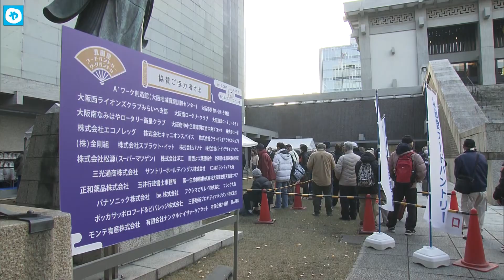コロナ禍で苦しむ家庭に食べ物を無料配布 大阪・本町の北御堂で約２０００食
大阪・本町の北御堂では、お米２キロやインスタント食品などが無料で配られています。

新型コロナの影響で収入が減るなどして困っている家庭を支えようと子ども食堂を運営する団体などが開きました。

協賛する企業や団体から集まった食糧はおよそ２０００人分。

この催しはあす（12月17日）も午後１時から午後６時まで開かれます。